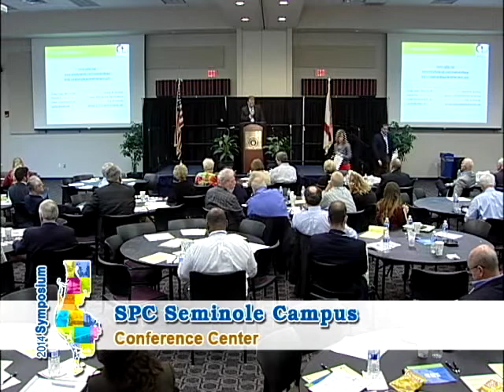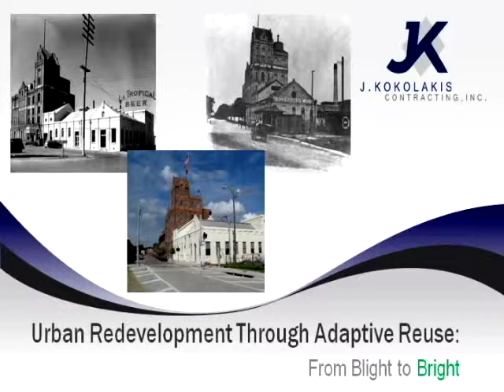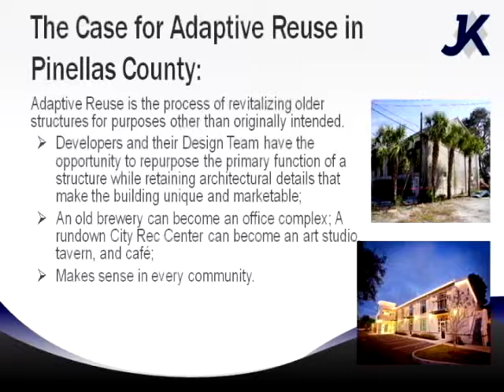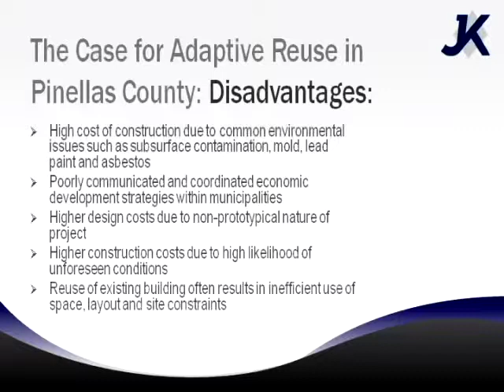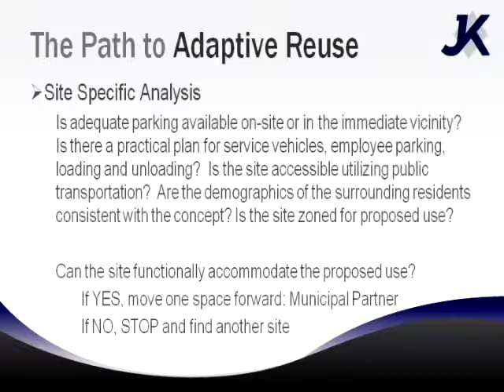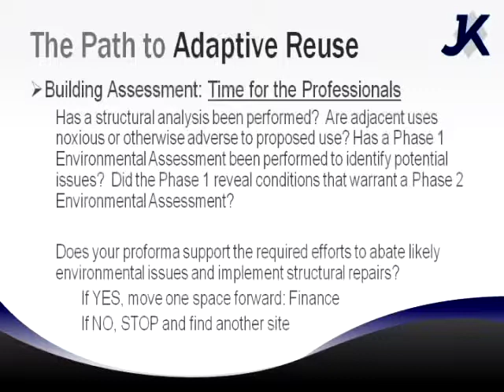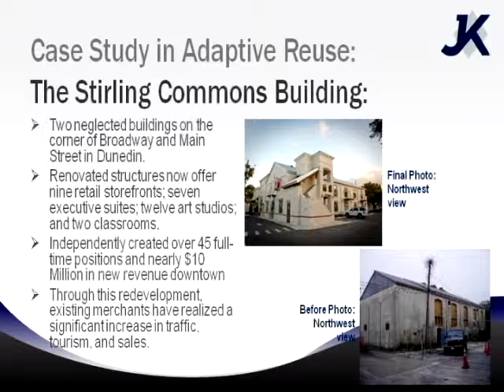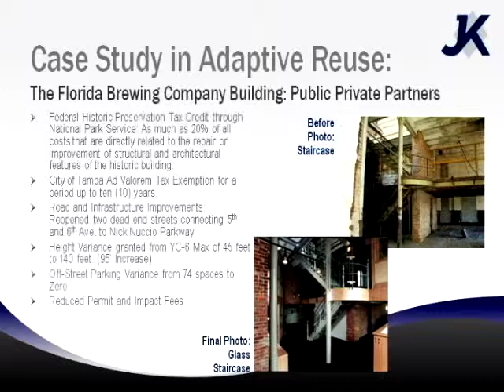2014 Pinellas County Symposium – Urban Redevelopment through Adaptive Reuse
Thursday, Oct. 30, 2014

In the second segment of “Creative Tools and Innovative Strategies – Local and National Case Studies,” Joseph Kokolakis, local developer and president and owner of J. Kokolakis Contracting, Inc., presents a local case study on the revitalization of old or neglected buildings.